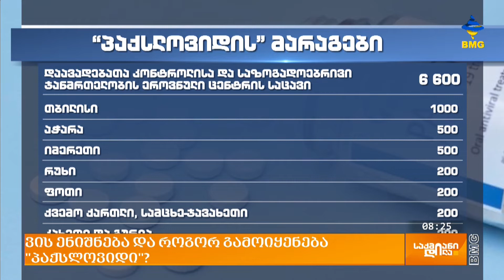ვის ენიშნება და როგორ გამოიყენება "პაქსლოვიდი"?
COVID19-ის სამკურნალო პრეპარატი “პაქსლოვიდის” პირველი პარტია საქართველოში მარტის ბოლოს ჩამოვიდა. მედიკამენტით მკურნალობა შესაბამისი პროტოკოლის მიხედვით, იმ მსუბუქი და საშუალო სიმძიმის პაციენტებში უნდა მომხდარიყო, ვისაც პროგნოზირებულად დამძიმების მაღალი რისკი აქვთ, როგორიც არის მაგალითად ქრონიკული დაავადების მქონე პირები, ხანდაზმულები და ა.შ. ბმჯ დაინტერესდა როგორ მიდის მედიკამენტით მკურნალობა, იყენებენ თუ არა მას პაციენტებში და ზოგადად რა იციან ექიმებმა მედიკამენტის შესახებ?